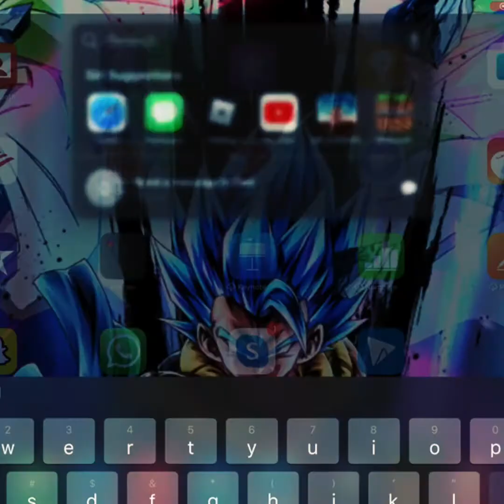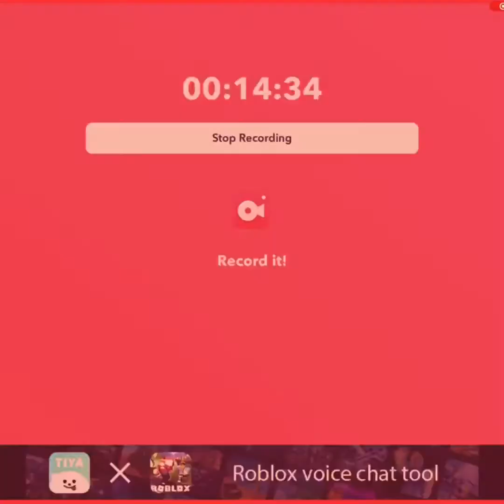Vegito blue showcase